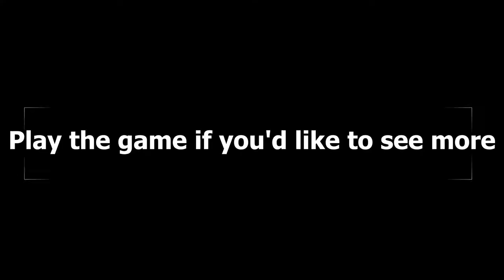Youropa - It's A Dog-Eat-You World Out There!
Youropa is a gravity defying puzzle platformer with a unique charm (and unexpected paint-dog cruelty ^^)